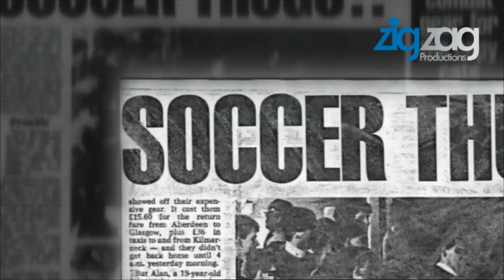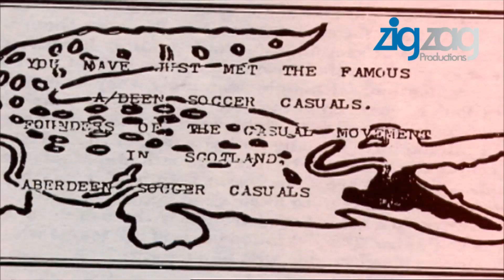"Real Football Factories; Scotland"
"Real Football Factories; Scotland by Zig Zag Productions"